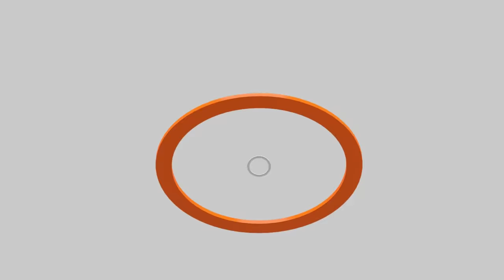ดิจิทัล วอลเล็ต ยังไม่ชัวร์ | ขู่ ระวังต้มยำกุ้งจะกลับมา | ทักษิณ พักโทษ กี่โมง | คุยให้คิด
- ดิจิทัล วอลเล็ต ยังไม่ชัวร์ จ่อหารือคณะรัฐมนตรี
- ปปช. ออกข้อแนะนำ ดิจิทัล วอลเล็ต ล้ำเส้นงานบริหารรัฐบาล ?
- ภูมิธรรม ขู่ ระวังต้มยำกุ้งจะกลับมา
- เศรษฐา ไม่เห็นด้วย กนง. คงดอกเบี้ยนโยบาย
- ปลดผู้ว่าฯ แบงก์ชาติ ทำได้หรือไม่ ?
- ทักษิณ พักโทษ กี่โมง ?